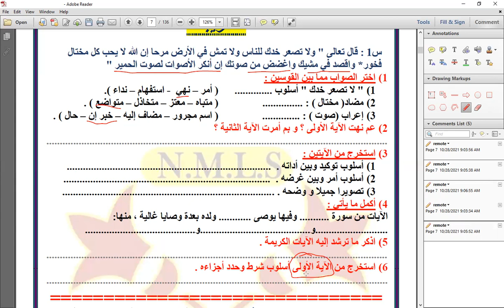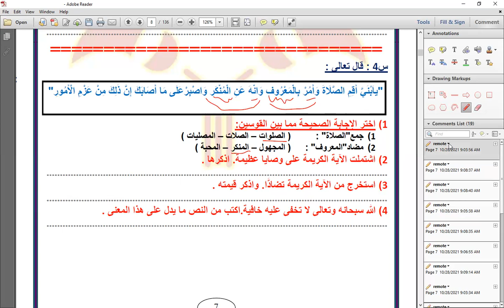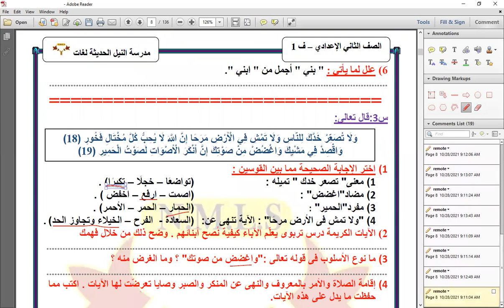الصف الثاني الإعدادي-ت1 حل تدريبات نص نصائح غالية 28-10